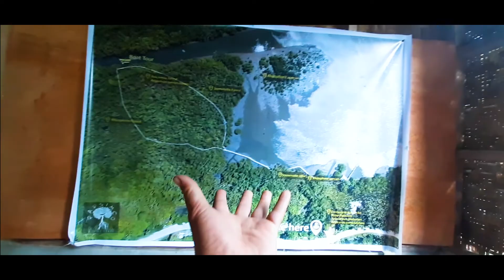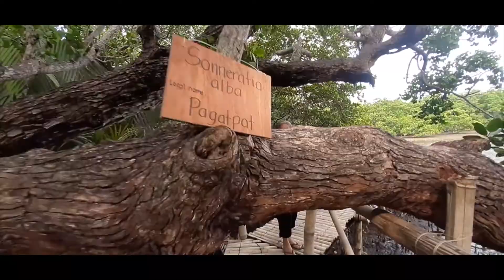BOARD WALK sa Siaton Negros Oriental Philippines by OFFTOROAD VLOG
I visited the 500 Meters Mangrove Boardwalk in Sitio Palinpinon, Siit, Siaton.